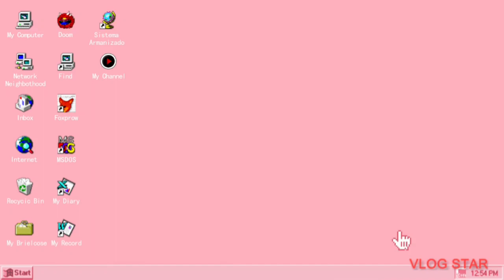MV SEA PEARL BARBEQ PARTY at Tonda JAPAN anch.